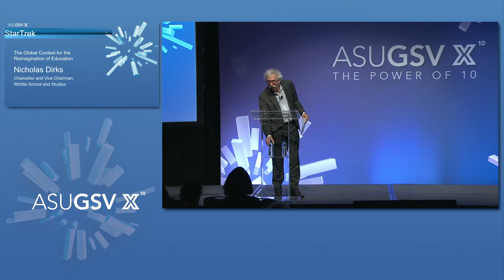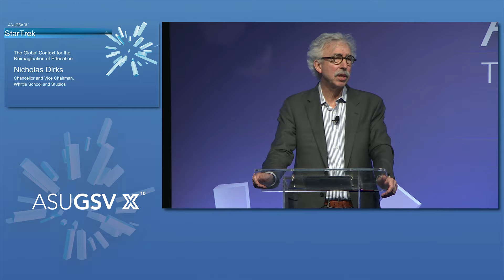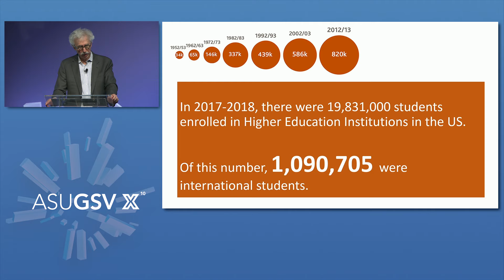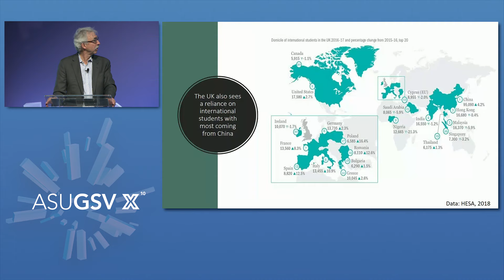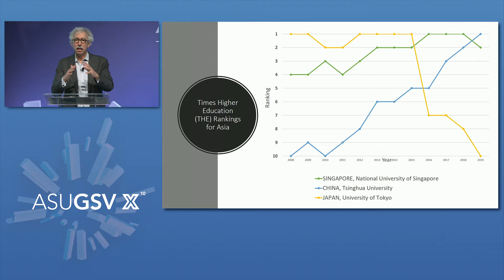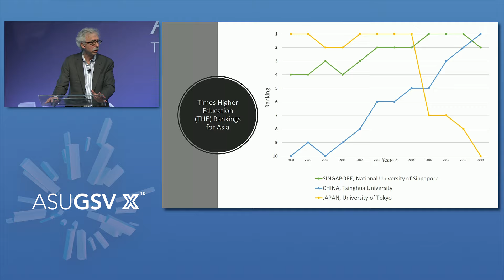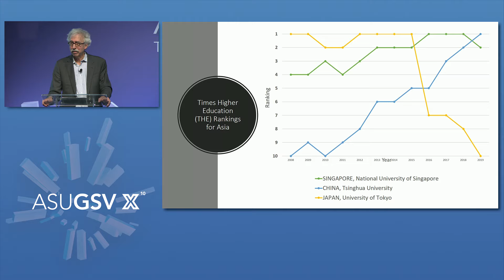2019 ASU GSV Summit: StarTrek The Global Context for the Reimagination of Education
Education and training are about endowing a learner’s brain with knowledge and skills. That is typically done indirectly via lessons, readings, and assignments. An improved understanding of how the brain develops from infancy and learns throughout adulthood, coupled with new neurotechnologies, is making it possible to directly yet non-invasively change the contents of the brain. These innovations have the potential to accelerate learning and enhance human potential, while providing new opportunities for brain-based interventions and assessments.

Nicholas Dirks, Chancellor and Vice Chairman, Whittle School and Studios